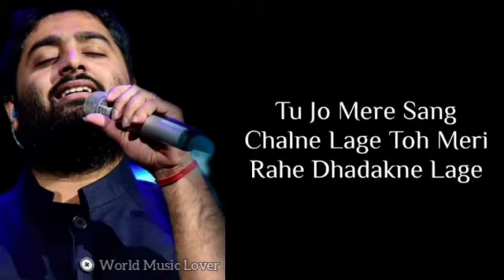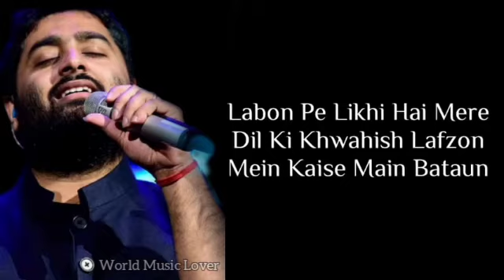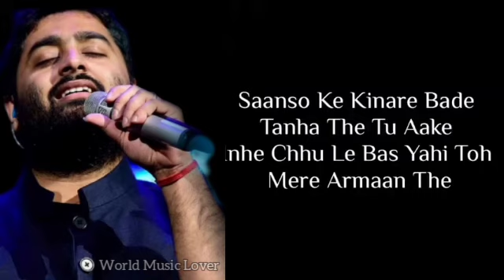Tera Fitoor Full Song Lyrics | Arijit Singh | Genius | New Romantic Song 2021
TeraFitoor Full Song Lyrics | ArijitSingh | Genius | New Romantic Song 2021